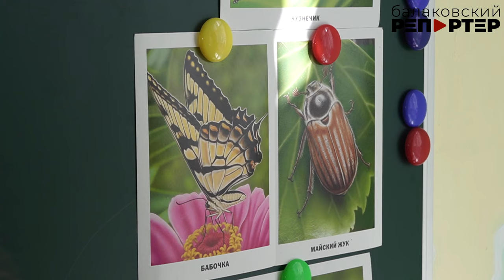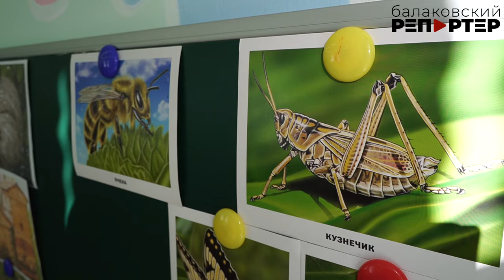Воспитанники детского сада №22 в Балакове стали микробиологами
Окружающий мир ребята изучают через микроскоп

Микромир – это целая Вселенная, изучать которую можно бесконечно. Веточки и листочки, цветы и насекомые, растаявший снег, вода и даже продукты питания – всё это становится частью исследовательской работы маленьких учёных из д/с №22 "Ладушки". Идея открыть мини-лабораторию возникла у педагогов детского сада пару лет назад, поддержал это стремление Балаковский филиал АО "Апатит" (группа "ФосАгро"), закупив для ребят микроскопы и наборы для опытов. О том, как юные биологи познают окружающий мир с помощью современного оборудования, наш сюжет.